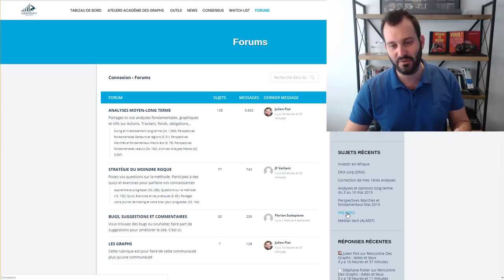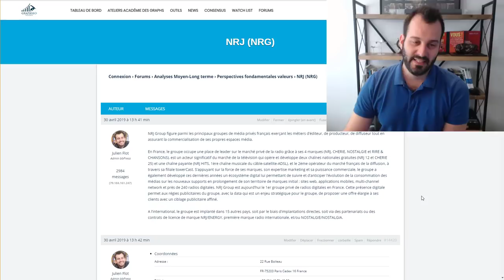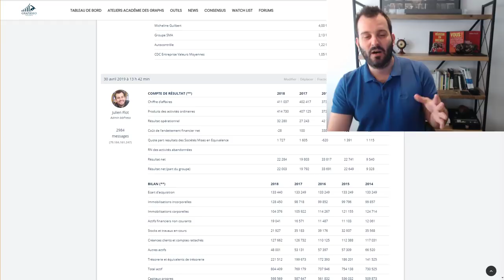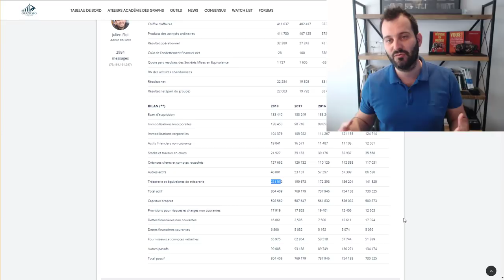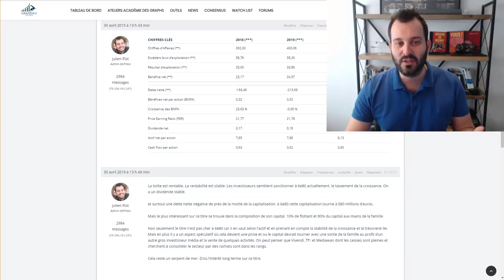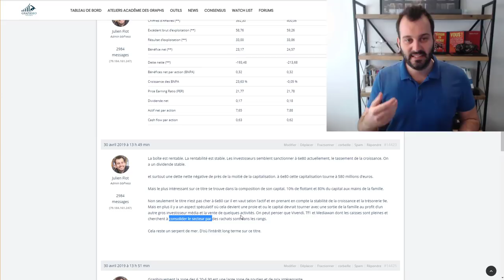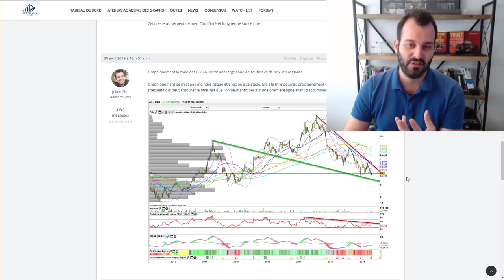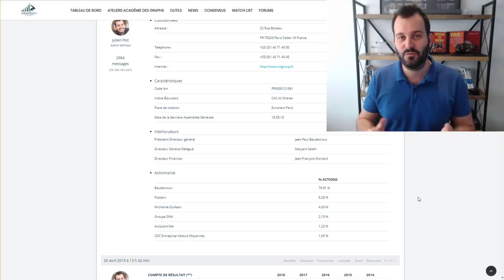Pourquoi Acheter l'action NRJ Group (Analyse Bourse)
Analyse plus fondamentale aujourd'hui sur le potentiel de l'action NRJ Group et pourquoi j'achète cette action dans une perspective de long terme.  Qu'en pensez-vous ? J'attends de lire vos commentaires.

🗣 Qui suis-je ?